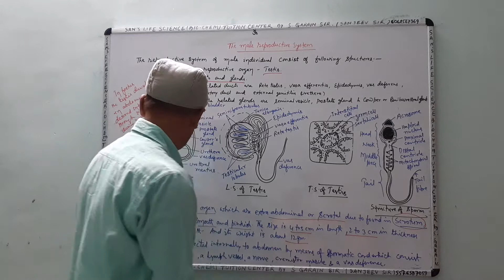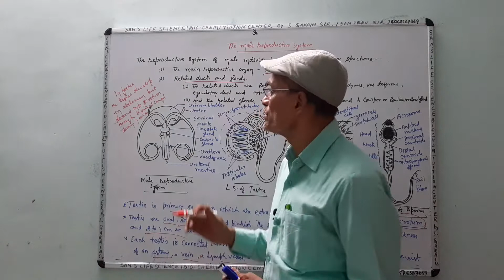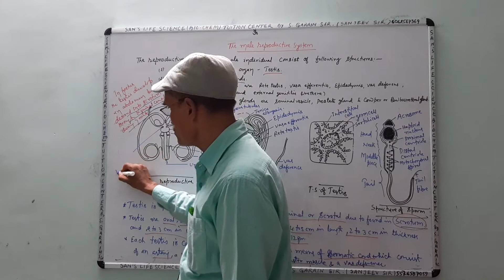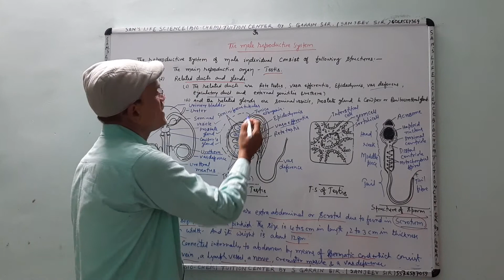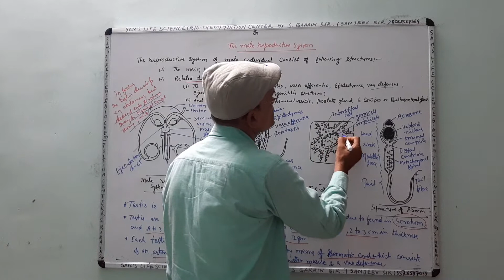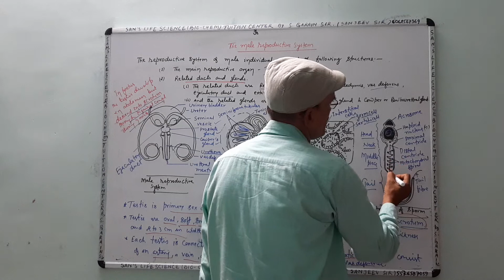THE MALE REPRODUCTIVE SYSTEM-AN INTRODUCTION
SLSETC